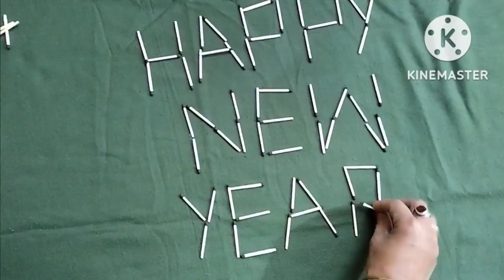1minute# interesting#no preparation#easy#party#kitty#game#happy new year😍😍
1 minute#easy#interesting#no preparation#happy new year easy kitty#game❤️❤️